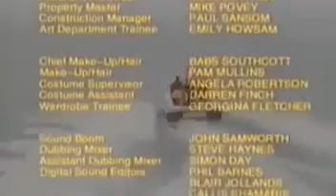Harbour Lights S1E10 - Bridport on TV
Ss 1 E 10. Filmed at West Bay (Bridport Harbour) in Dorset. First Broadcast in 1999.